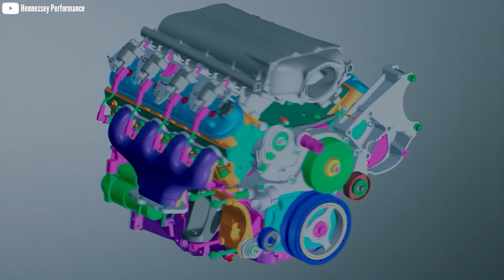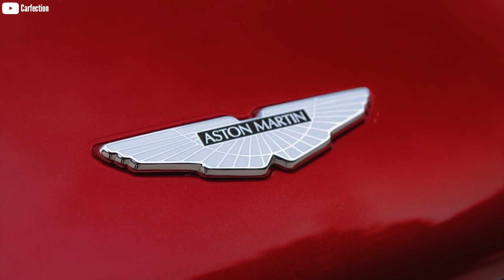Productos alternativos de las marcas de Autos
Algunas marcas de autos fabrican productos alternativos un poco diferentes a lo normal , para tener negocios de otro tipo , que no involucren autos o motores. No creeran los que hace Porsche y Volkswagen.